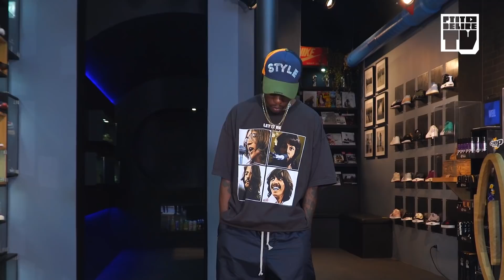JOSMAN – Bail 2 Sneakers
Interview Bail 2 Sneakers avec JOSMAN  par BALOO 🐻
Nouvelle video tous les dimanches à 19H

Hommes de l'ombre comme qui tu sais ⬇️
- Head of dinguerie : Hash
- Problem Solver : Salahmalec
- Le Renard : Quentin

S/O ⬇️
- Ya Agency
- Jamel & la boutique Opium